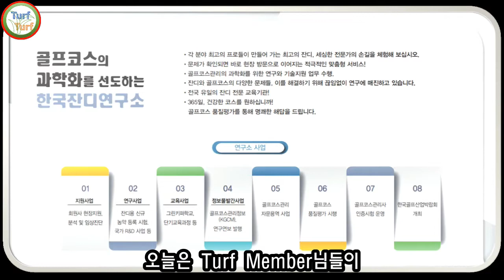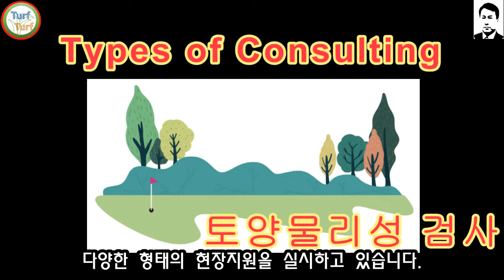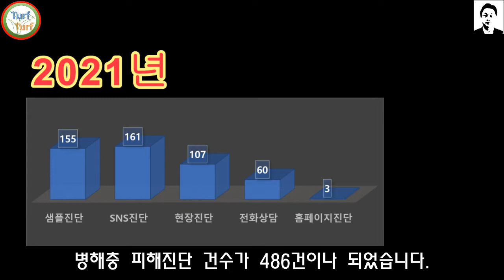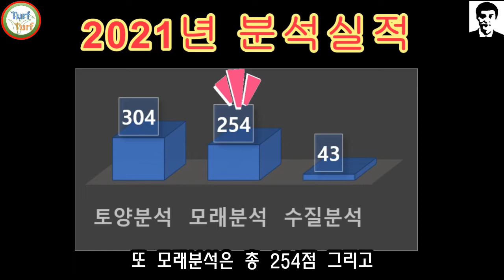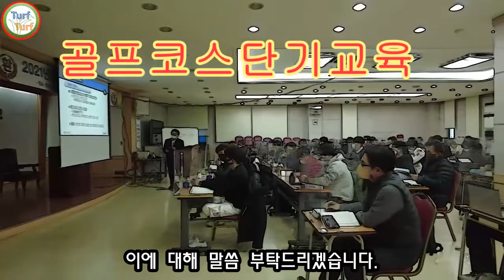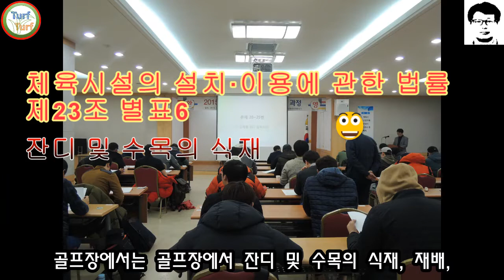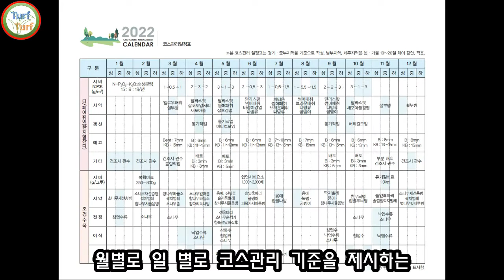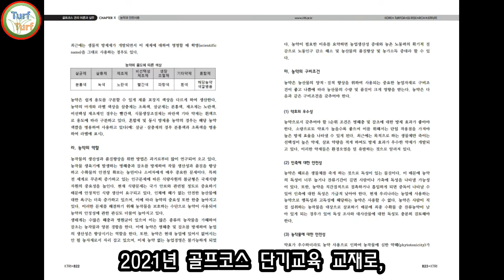한국잔디연구소 소개(2021년 한국잔디연구소 어떤 일을 했을까요?) Introducing Korea Turfgrass Research Institute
한국잔디연구소가 시행하는 업무입니다. 회원사골프장에서는 참고하시어 잔디연구소를 많이 활용해주시기 바랍니다.
2021년 한국잔디연구소 어떤 일을 했을까요?
Korea Turfgrass Research Institute 2021

📢BGM
✔️Track - Anwar Amr - Epicness
✔️theartistunion - httpstheartistunion.comtracksaf8a3c
✔️나눔뮤직 - httpstv.naver.comv10425657

📢BGM
✔️Track - Brian Rian Rehan - Dark

📢BGM
✔️Track - Anwar Amr - Epic Cinematic Background